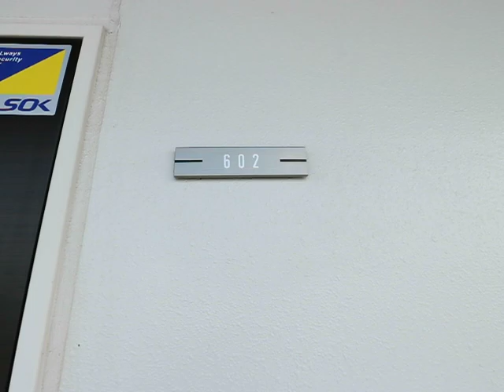エキスポコンフォートⅡ602